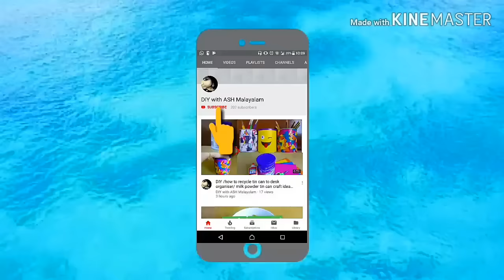Sponge doll/പാവക്കുട്ടി/teddy bear/easy craft for kids/Malayalam video.